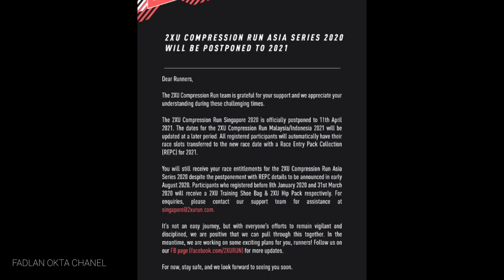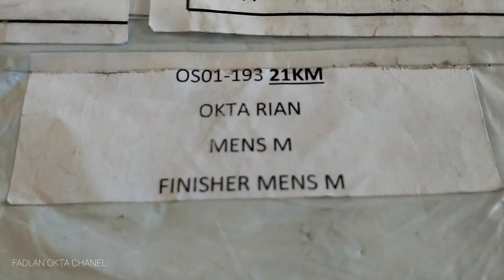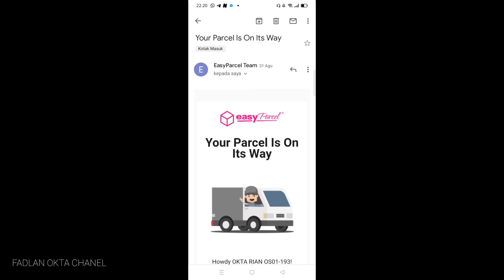Unboxing !! Racepack 2XU Comfreshion HM